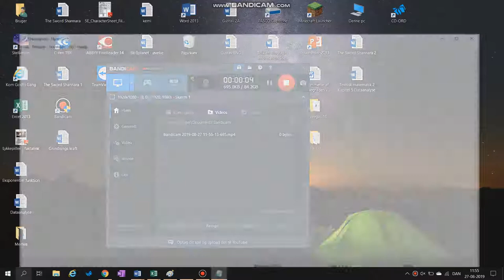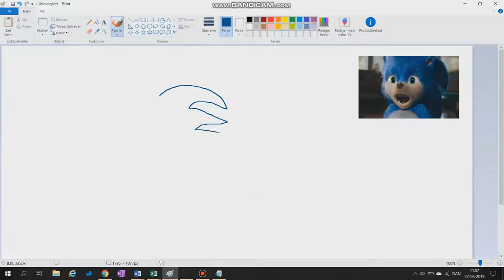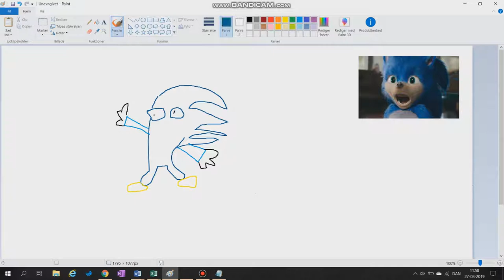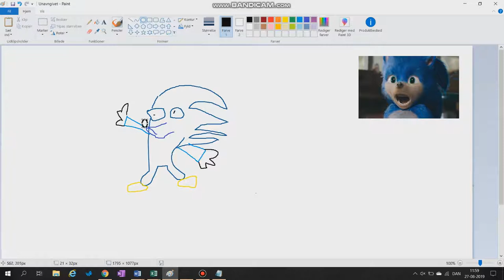How to draw Sonic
Hallo boys and Girls if have made a vid to destroy all vidz